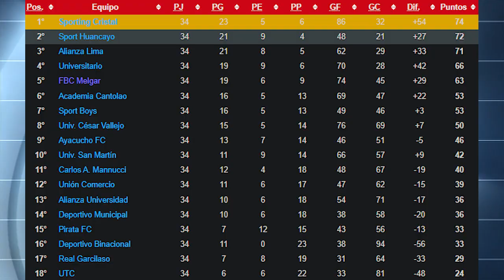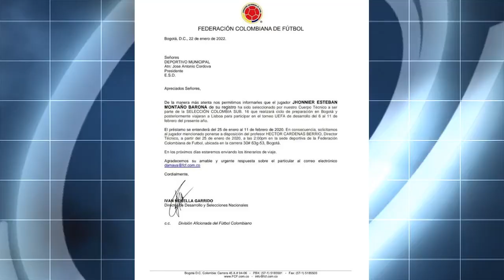Qué fue de la vida de JHONNIER MONTAÑO Jr?